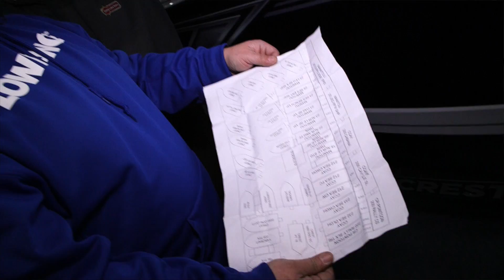Boat Show Preview 2019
This video is about Boat Show Preview 2019